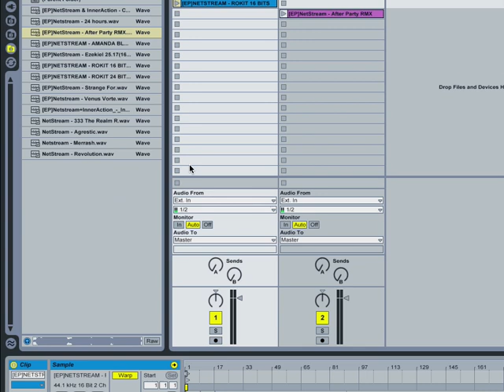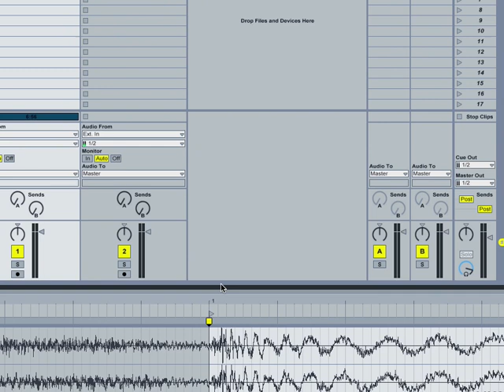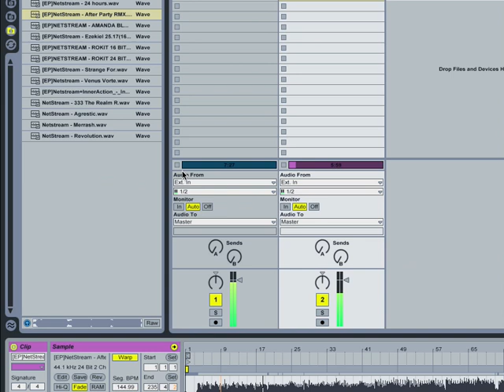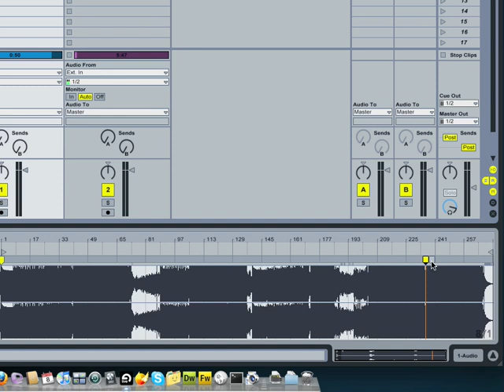Warpando Tracks Inteiras no Ableton Live 8